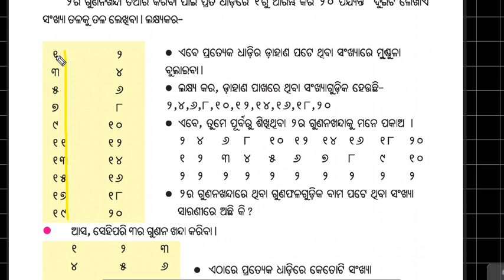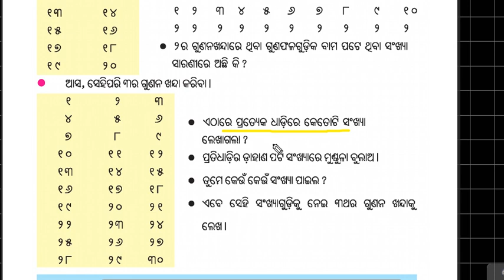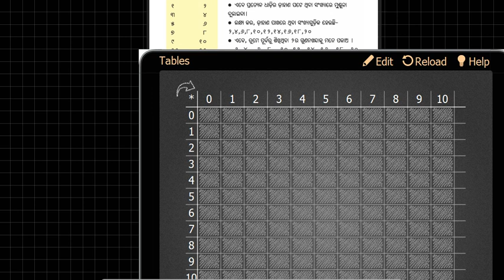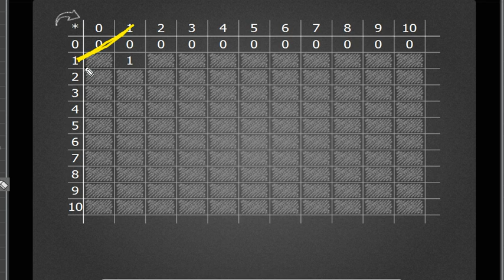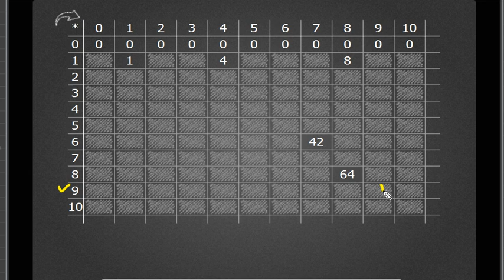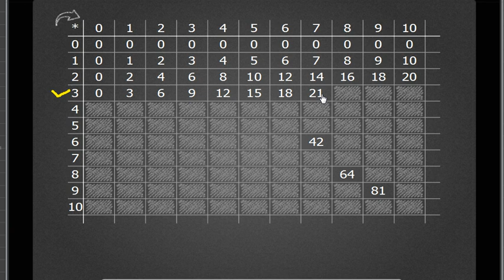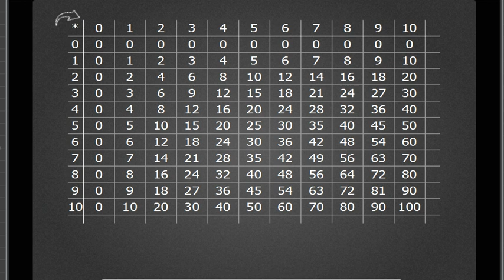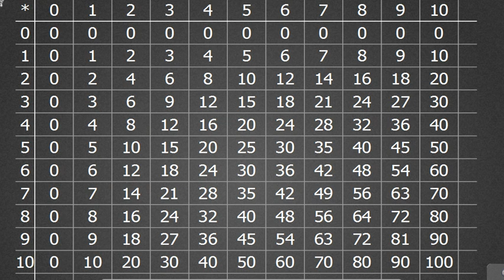Math class 4 (MULTIPLICATION) 7